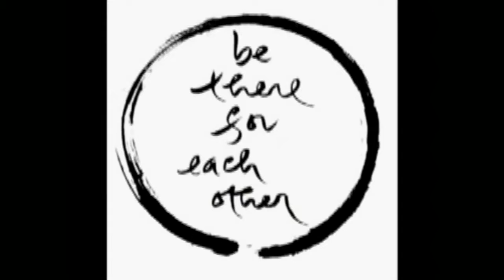Keep Your Home Cozy Thay Thich Phap Hoa Feb 13,2015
New Release !!!

Nguyện người nghe tỉnh thức
Vượt thoát nẻo đau buồn !

 Nguyện đem công đức nầy
 Hồi hướng khắp tất cả